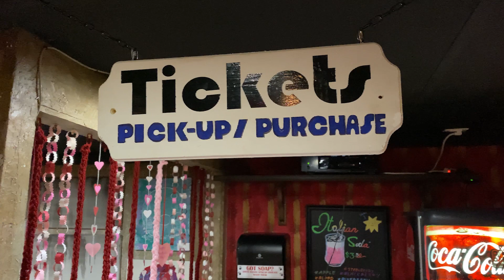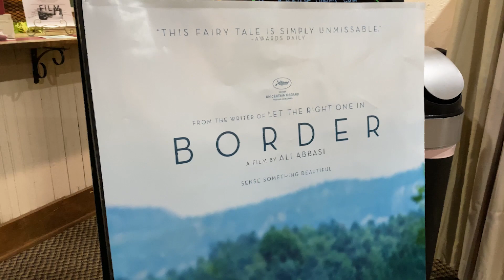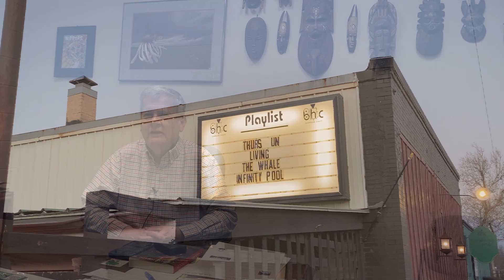International Film Festival at MSSU